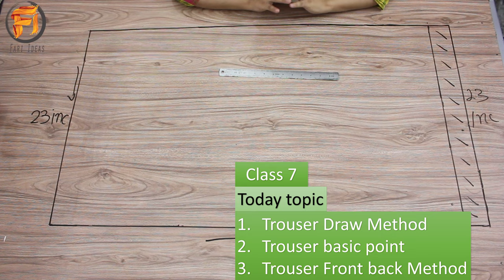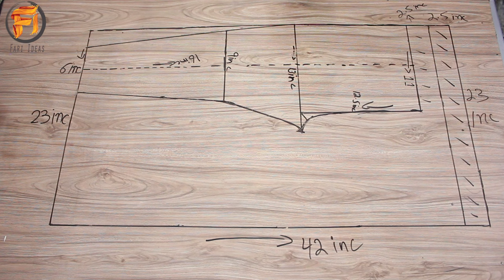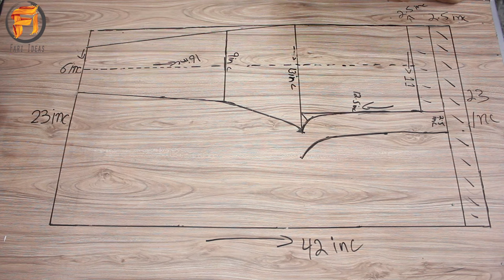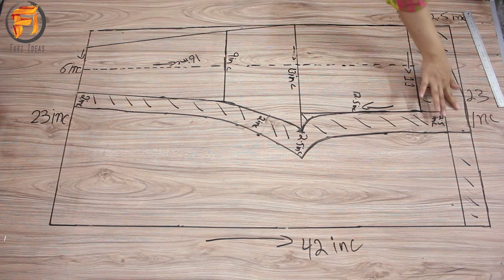Trouser cutting lesson for beginner class 7 | Stitching lesson 7 For beginners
ic Video main Trouser k bary main vo kuch btaya gea hay k ap ko kisi k pas jany ki zarort nahe ab.  Sirf un larkion k liye jo silai sikhana chati hain. vo pehly course sy video dekhna shuru karain rozana sewing course ki videos dali jain ge. .

PErfect shirt cutting dekhny k liye is link per click karain. youtube per sab sy perfect tareka hay.

Sewing lesson For beginner with fari

Hello,
Welcome to Fari Ideas.

trouser stitching
ladies trouser pant
pant cutting
easy trouser cutting
trouser
capri trouser cutting